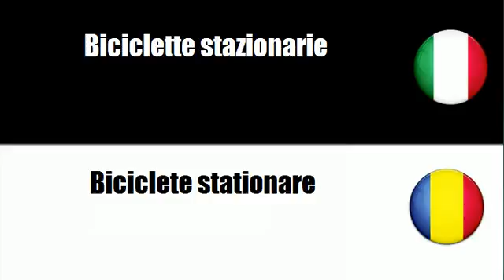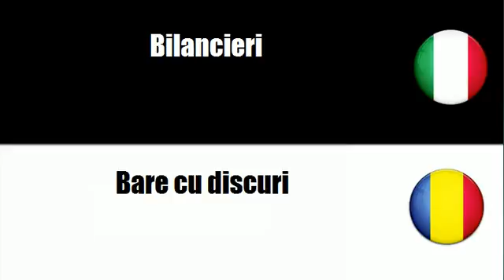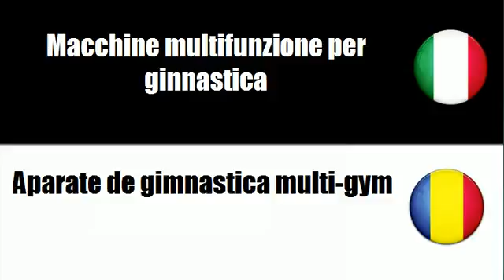Imparare il vocabolario Rumeno # Argomento = Attrezzature per allenamento aerobico